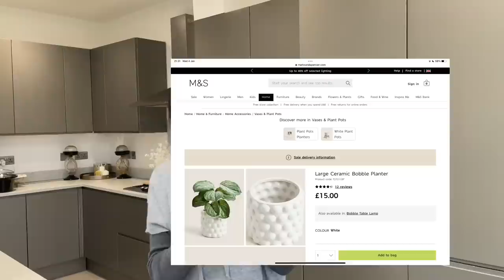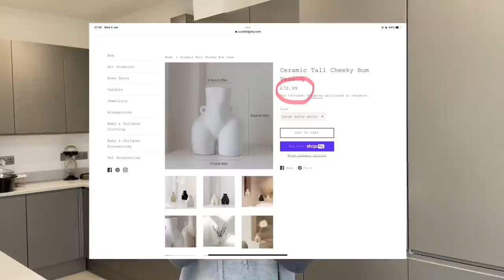What’s New in Poundland January 2023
Let’s go shopping to Poundland. I’ve been to Poundland this week my first trip since before Christmas 2022 and was pleasantly surprised at there new pep & Co home range. I picked some lovely bits for my winter decor for January 2023 but will also see me through the rest of the year. Also got some really good bargains in Poundland which were in the sale, Christmas sale bits from 25p such bargains.  Also picked up a couple of items to use with my Ninja airfryer.
If you get a chance pop in to your local Poundland and grab yourself some bargains to put away for Christmas 2023.